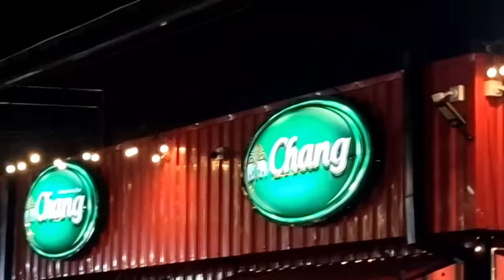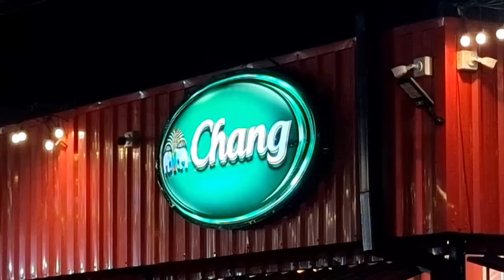แสดงสด ลานช้างมาร์เก็ต อ.ศรีราชา จ.ชลบุรี สดใจติดต่องานแสดง 0817972636 คุณ ภูมินทร์ ประทุมมาศ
@ลานช้างมาร์เก็ต อ.ศรีราชา
จ.ชลบุรี